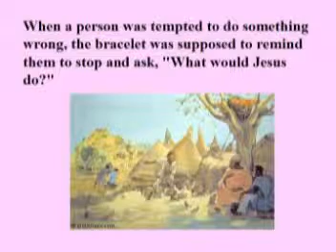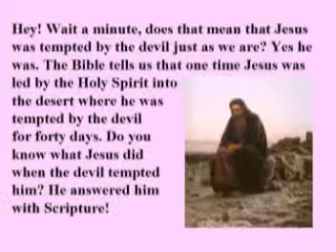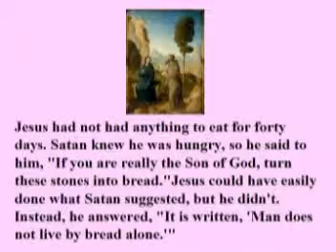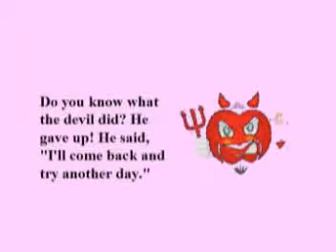What Did Jesus Do VCD